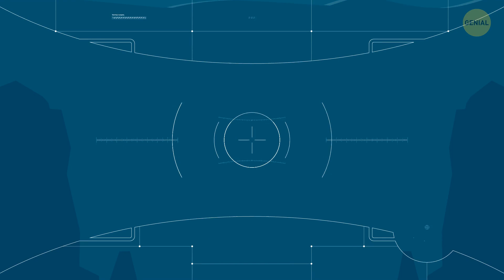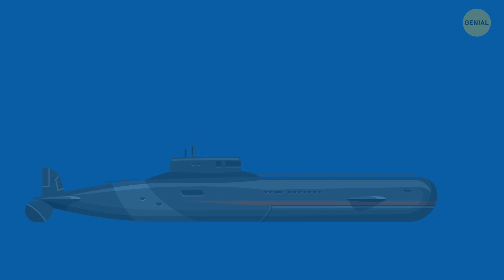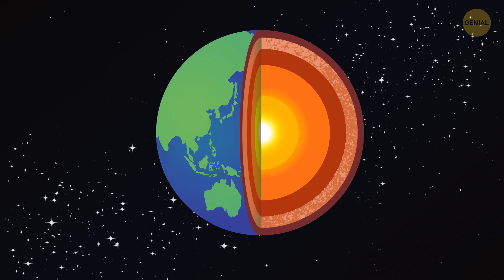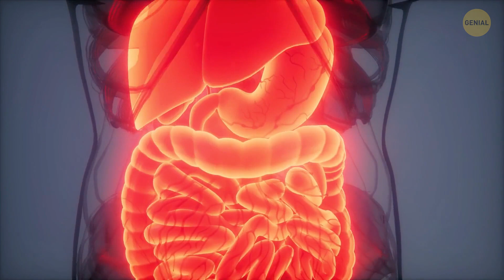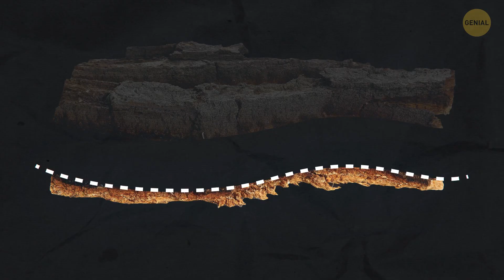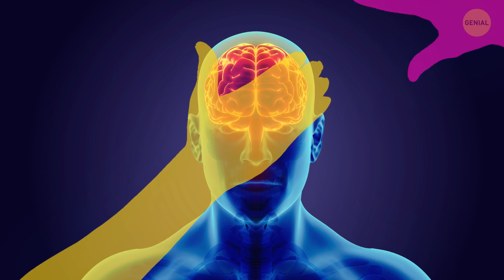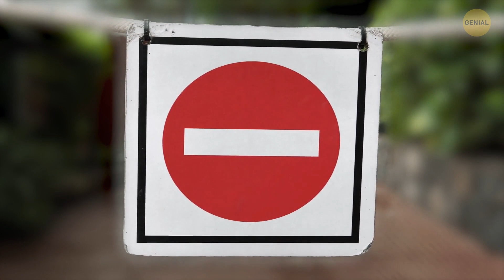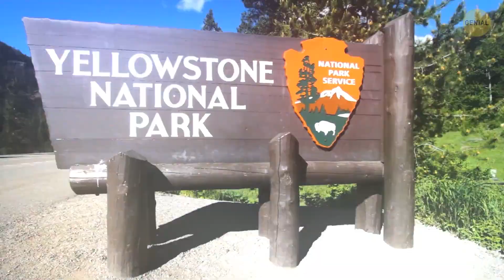Cómo sobrevivir a las condiciones más duras del mundo